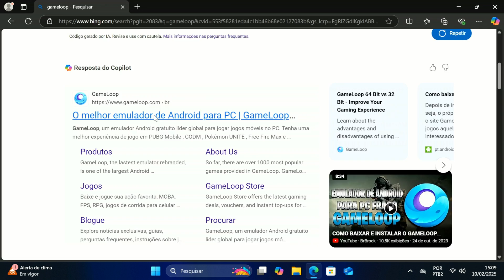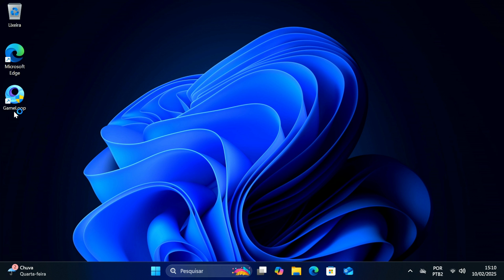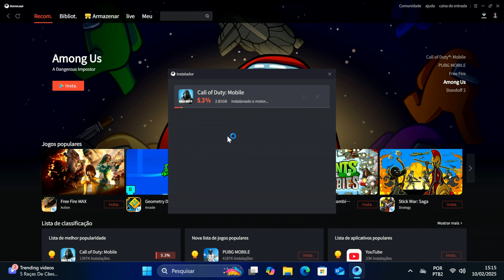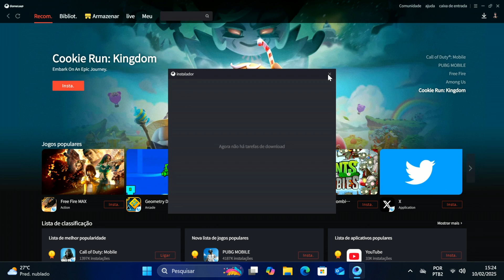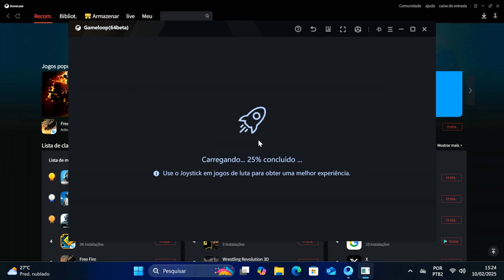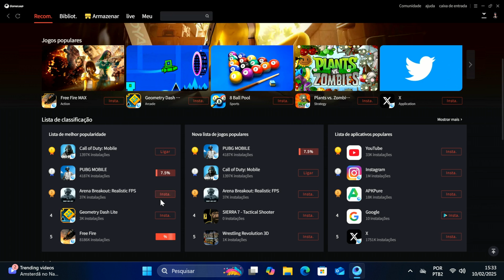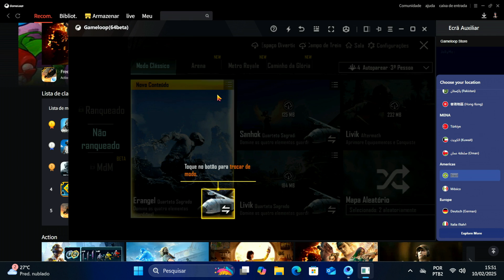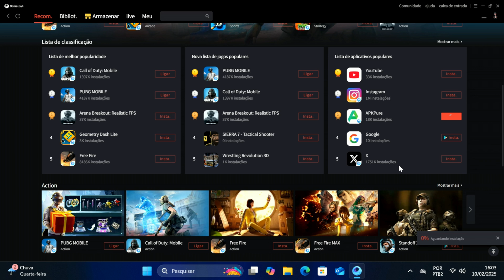🤯 COMO JOGAR JOGOS DE ANDROID NO PC! (Guia completo)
Descubra como jogar jogos de Android no PC com facilidade. Nesse vídeo, eu te mostro o melhor Android para jogos no PC em 2025 e como ele pode transformar a sua experiência com jogos mobile!

🤯 ANDROID PRA JOGOS E APLICATIVOS DIRETO NO WINDOWS!